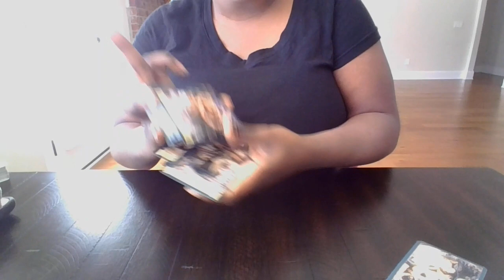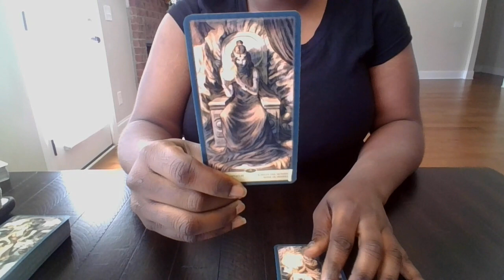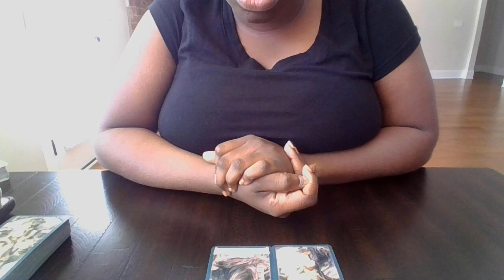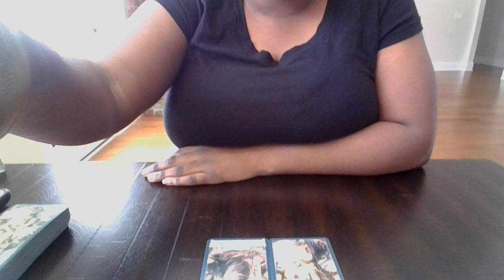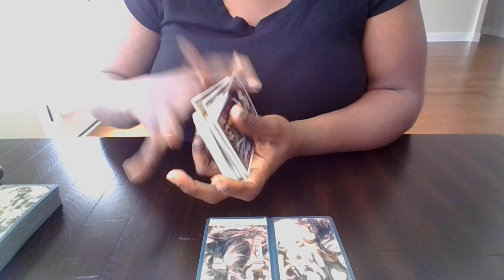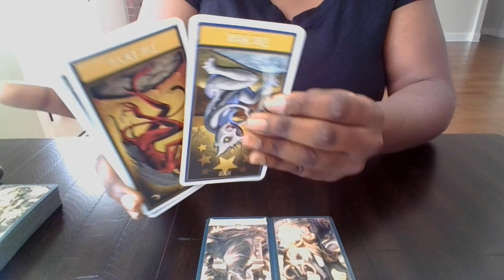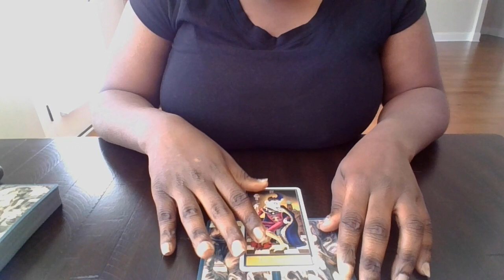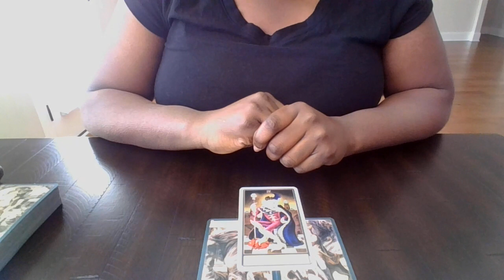PISCES| GOLDMINE 💰10/11/2020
DON'T STOP INVESTING OR IGNORE GOOD ADVICE BECAUSE OF ONE PERSON ! JUST LISTEN AND LEARN BABY TAKE GOOD AND TURN IT INTO TO GOLD ! LOVE YOU PISCES MUAH